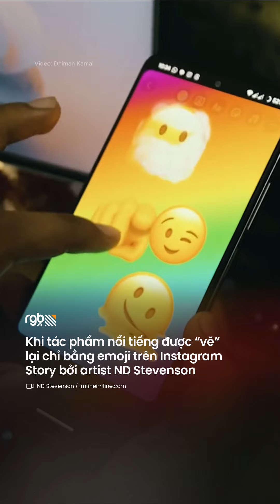Khi tác phẩm nổi tiếng được "vẽ" lại chỉ bằng biểu tượng cảm xúc trên Instagram Story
KHI CÁC TÁC PHẨM NỔI TIẾNG ĐƯỢC "VẼ" LẠI CHỈ BẰNG EMOJI TRÊN INSTAGRAM STORY BỞI ARTIST ND STEVENSON

Instagram Story không chỉ cho phép bạn thêm biểu tượng cảm xúc không giới hạn mà nó còn cho phép bạn phóng to emoji đến một mức độ dường như vô hạn. Thế là một sở thích mới vô cùng kỳ lạ của comic artist ND Stevenson đã ra đời. Anh đã tận dụng các emoji để tái hiện lại các tác phẩm nổi tiếng theo cách riêng của mình.

Từ tác phẩm “The Creation of Adam” của Michelangelo, “Girl with a Pearl Earring” của Johannes Vermeer cho đến “The Kiss” của Gustav Klimt và nhiều tác phẩm khác đã được ND Stevenson thể hiện lại vô cùng độc đáo. Cùng xem qua các tác phẩm này nhé!